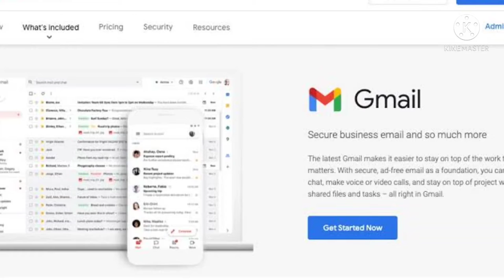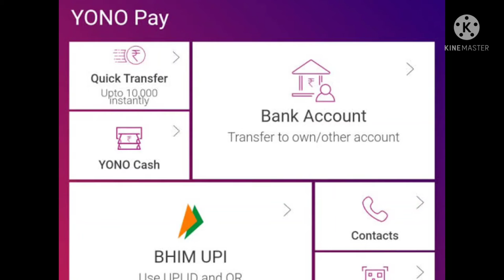Games leads to death